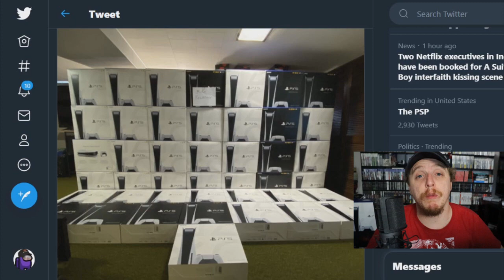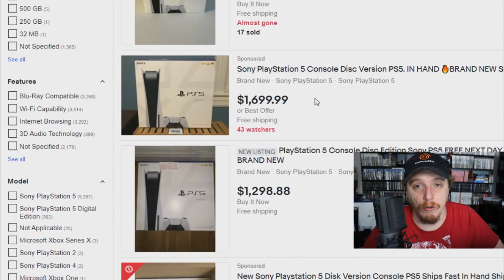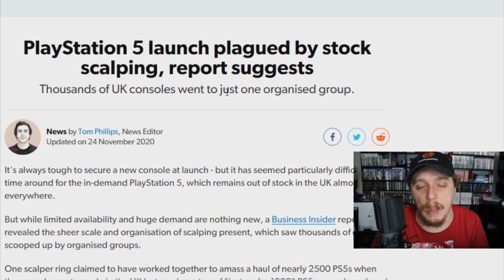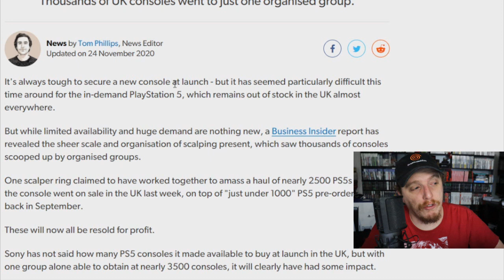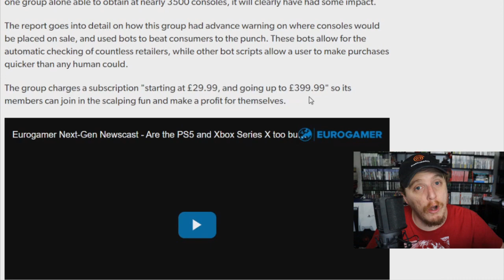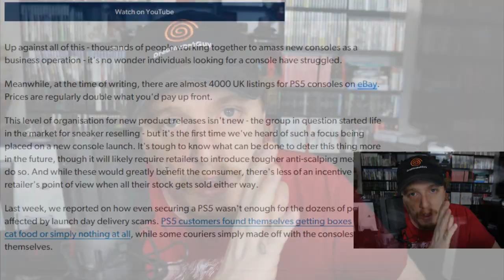Why I HATE These PS5 Scalpers! THOUSANDS of Consoles Gone?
At this point I think we can all agree that scalpers are becoming a problem but this is WAY too insane!

while limited availability and huge demand are nothing new, a Business Insider report has revealed the sheer scale and organisation of scalping present, which saw thousands of consoles scooped up by organised groups. One scalper ring claimed to have worked together to amass a haul of nearly 2500 PS5s when the console went on sale in the UK last week, on top of "just under 1000" PS5 pre-orders placed back in September. These will now all be resold for profit.
Sony has not said how many PS5 consoles it made available to buy at launch in the UK, but with one group alone able to obtain at nearly 3500 consoles, it will clearly have had some impact. In this video Dreamcastguy talks about why he hates scalpers and how this is becoming a big problem for gamers but not really sony and walmart and best buy and other places you can buy a PS5 for the normal PlayStation 5 price.